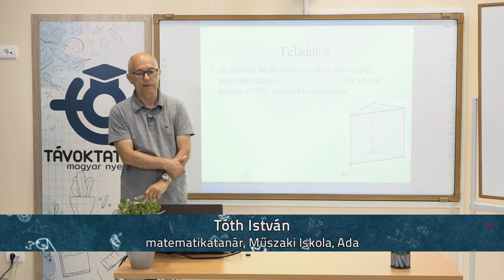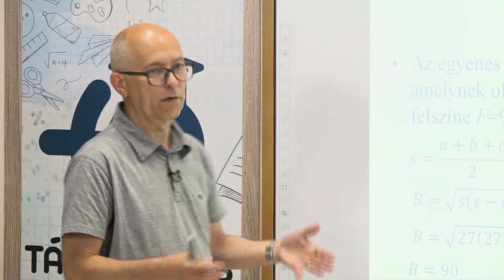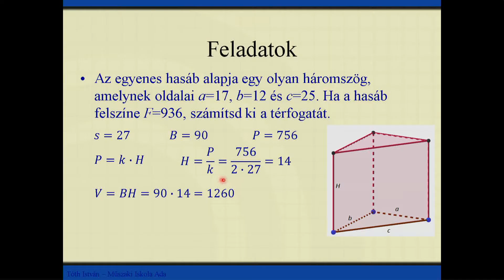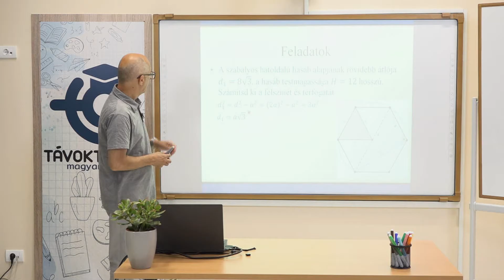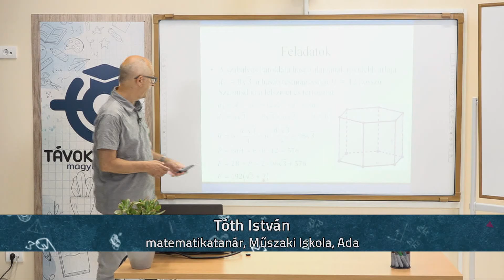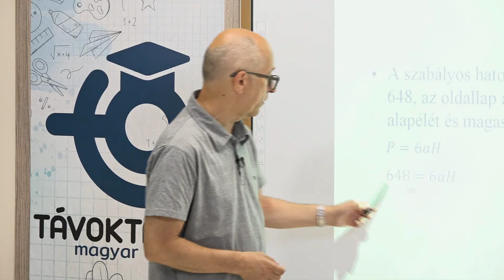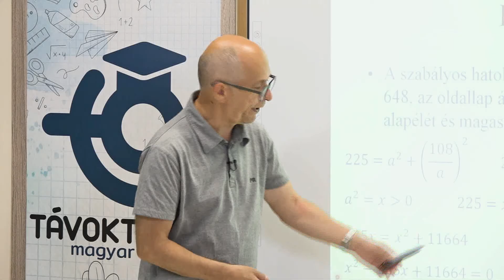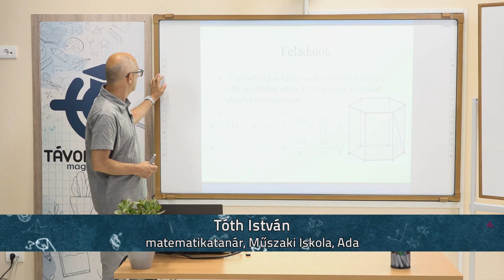A hasáb felszíne és térfogata - ismétlés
Tanár: Tóth István